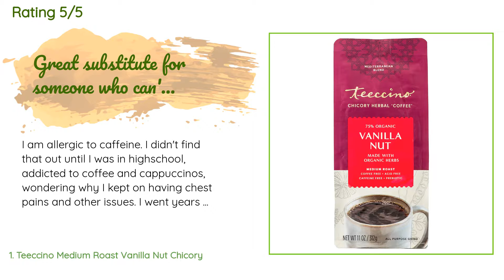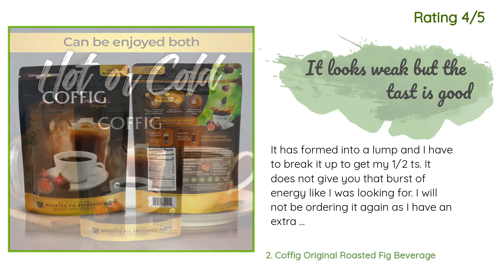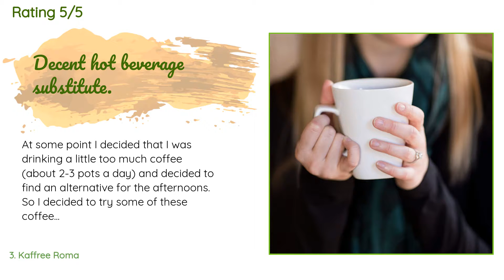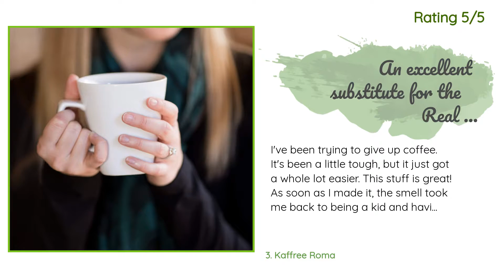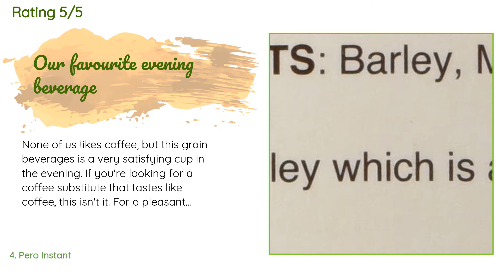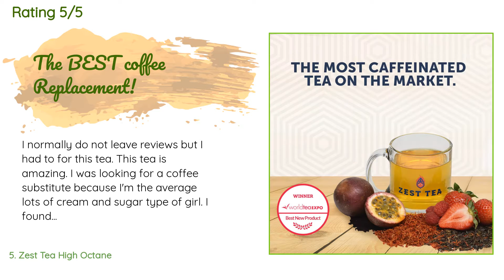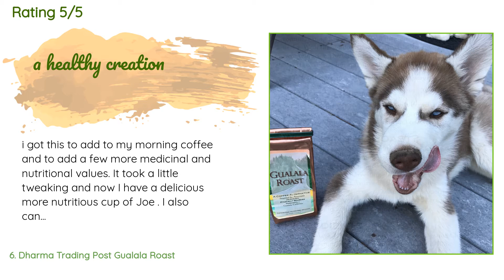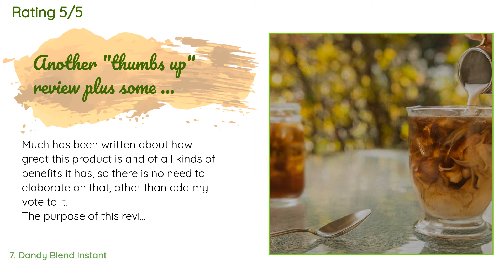🌵7 Best Coffee Substitutes 2020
1 - Teeccino Medium Roast Vanilla Nut Chicory:
✅ Amazon US
🌏 Amazon International

2 - Coffig Original Roasted Fig Beverage:
✅ Amazon US
🌏 Amazon International

3 - Kaffree Roma:
✅ Amazon US
🌏 Amazon International

4 - Pero Instant:
✅ Amazon US
🌏 Amazon International

5 - Zest Tea High Octane:
✅ Amazon US
🌏 Amazon International

6 - Dharma Trading Post Gualala Roast:
✅ Amazon US
🌏 Amazon International

7 - Dandy Blend Instant:
✅ Amazon US
🌏 Amazon International